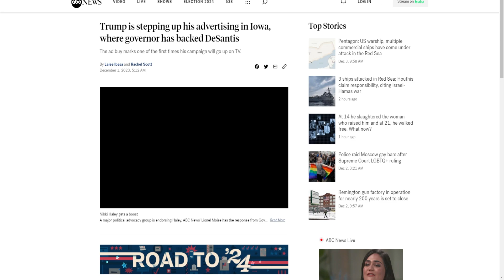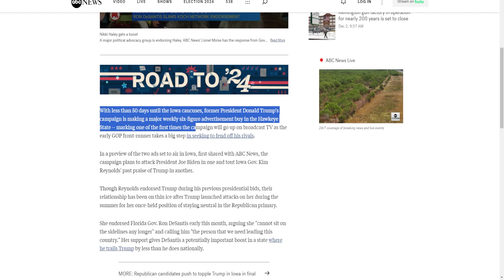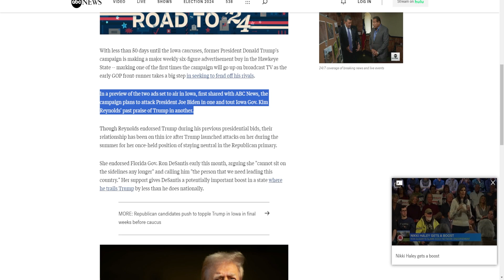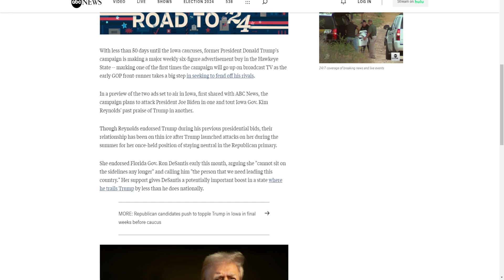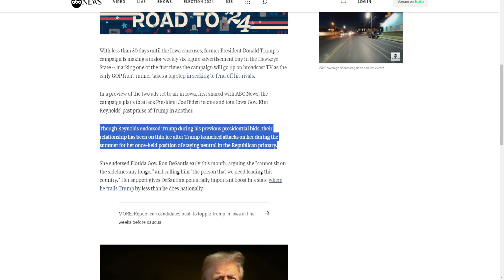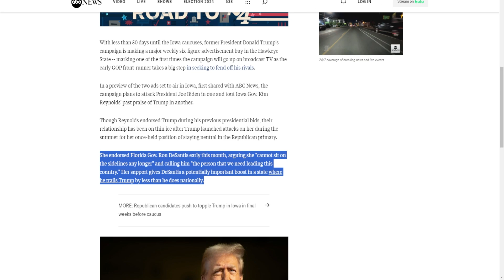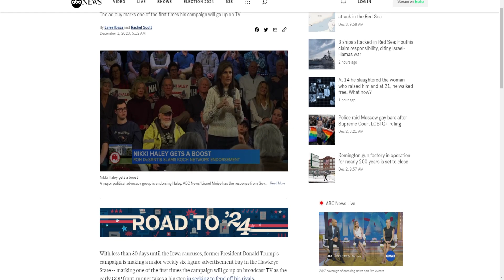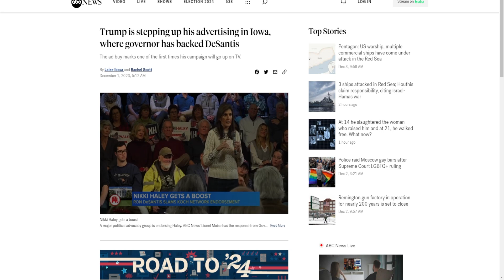Trump Is Making A Final Push In Iowa!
Despite what DeSantis's supporters said, Trump is investing in Iowa!